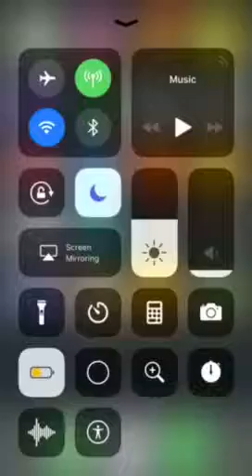JURASSIC PARK 6 UNCUT DELUXE VERSION * NOT CLICKBAIT *